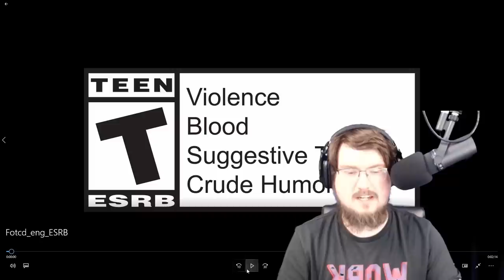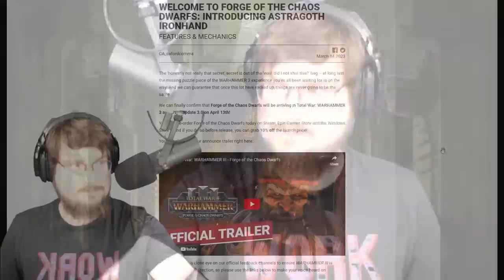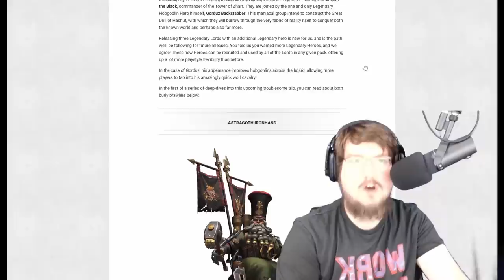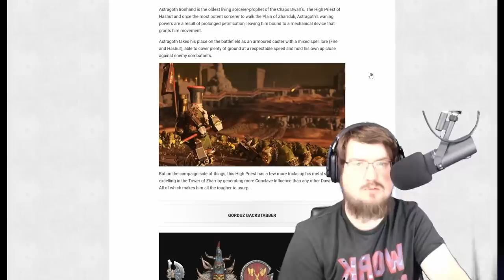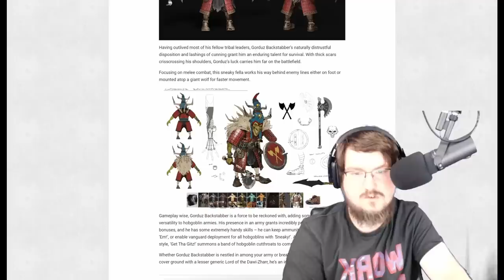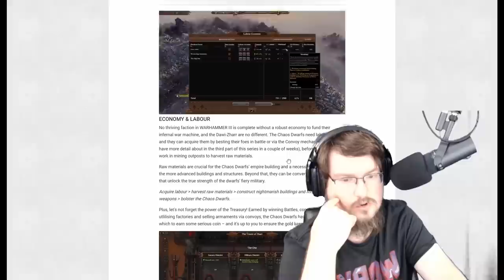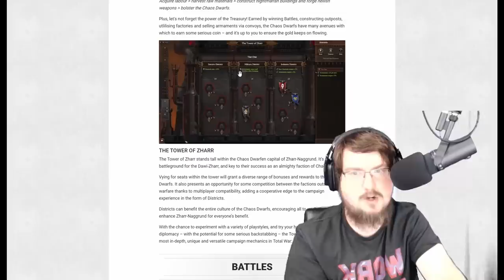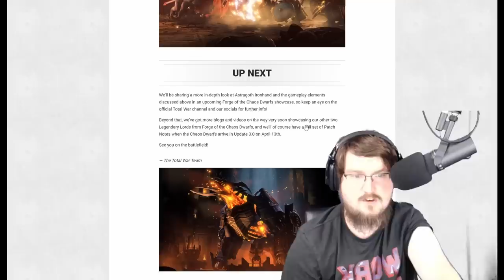THE FLAME OF HASHUT AWAKENS! Chaos Dwarf Trailer Reaction & Analysis by Sotek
HOLY HASHUT IT'S FINALLY HAPPENING! THE PROPHECISED DAY HAS COME TO PASS!

Fanatical link for extra discounts off of The Forge of thr Chaos Dwarfs, WH3, DLCs, and more while supporting the channel (may not be available depending on your country)

Catch me live on Twitch where we stream regularly and talk about Warhammer Lore and play lots of games